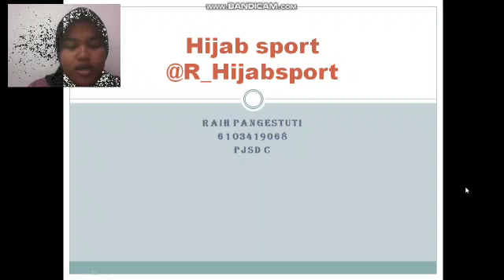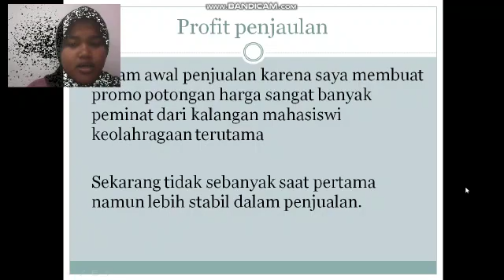Raih Pangestuti/6103419068/bisnis hijab sport